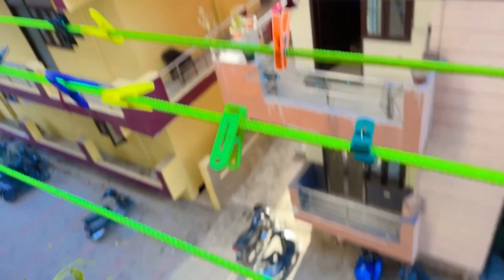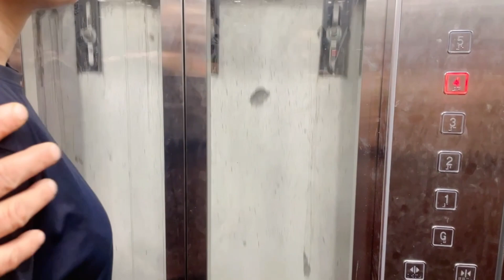Mayke jane ki khushi alag hi hoti hai 😍||meri maaji hui bhot jyada khush♥️😊😊